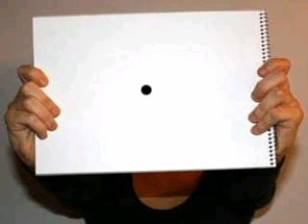Лист бумаги и черная точка